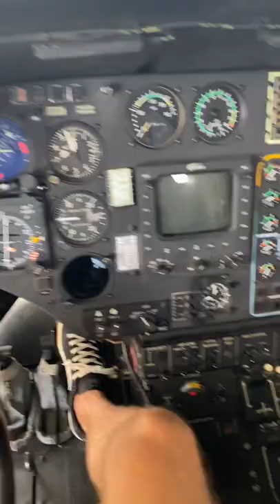Helicopter Pilot | Search & Rescue 😎🤯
Helicopter search and rescue pilot in a super puma Helicopter.